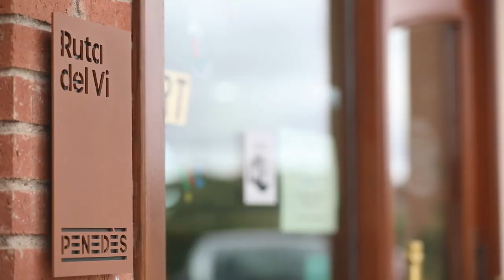ESPAI EMPRESA_CANALS&MUNNE